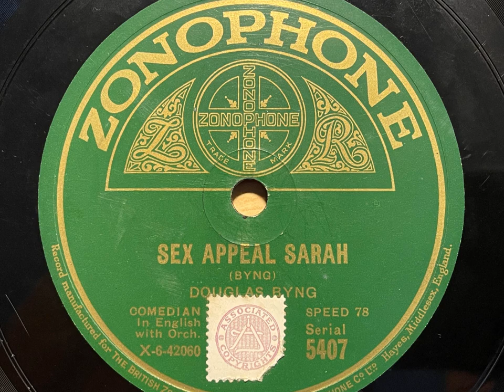Sex Appeal Sarah - Douglas Byng - Zonophone 5407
A very risque record written by music hall entertainer and female impersonator Douglas Byng. He appears in a famous Pathe short with the Roy Fox Band in 1932 - but was a hugely popular entertainer, and wrote several innuendo-laden songs during this time!

DOUGLAS BYNG

Vocal, acc. by Sylvester Ahola, t / Arthur Lally, bar / ? John Firman, p / ? Joe Brannelly, bj.

Hayes, Middlesex, 22 April 1929